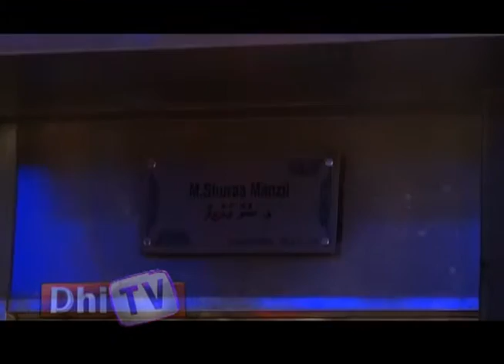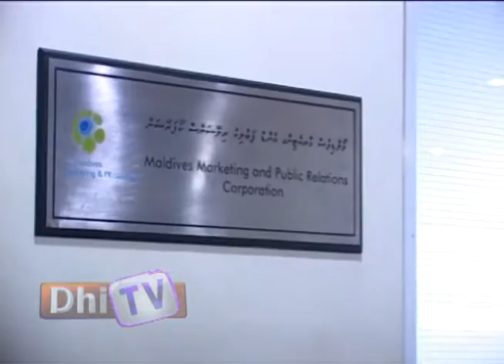Mathi Fandi Report 18.10.15